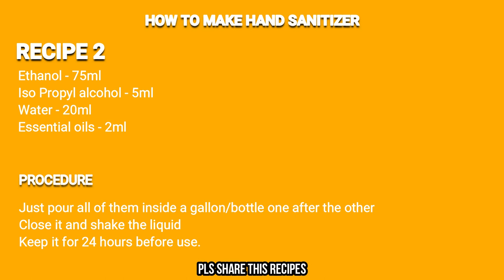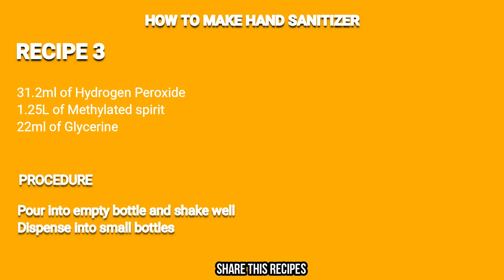Quick & Easy DIY hand sanitizer | Wicked Nigerians - RANT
I shared 4 different recipes to make your own hand sanitizer in this video. And also let us talk about how these sets of wicked Nigerians decided to increase the price of hand sanitizer and nose mask. I am still in shock realising how people will choose money over the lives of themselves and others. Since coronavirus covid-19 has entered NIgeria through Lagos state, some Nigerian entrepreneurs chose to capitialise on it and make preventive materials expensive and hard for people to access.
Watch this video to learn DIY hand sanitizer and make sure you share these recipes with a lot of people.